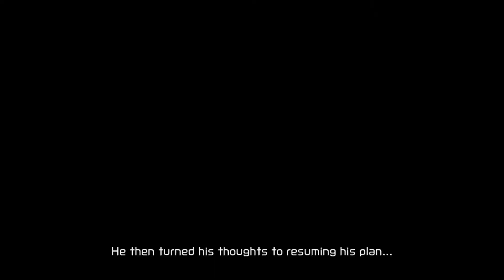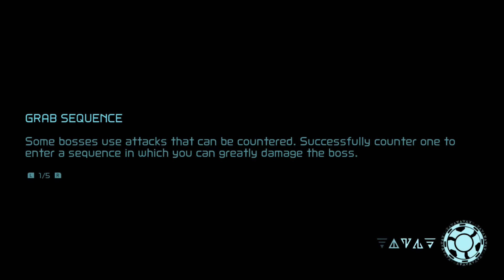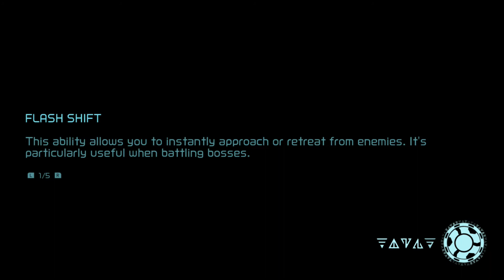Metroid Dread Playthrough 6: Robo Chozo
Hello, greetings, and welcome everyone to this video series where I will beat metroid dread. Depending on how smoothly it goes, I may end up full clearing the game, but at the moment, I am only trying to beat the main game and get the powerups required to do that. Today, we will get the grapple beam, head into Ferenia and fight our first robot chozo soldier. (spoiler alert: I die a bit).